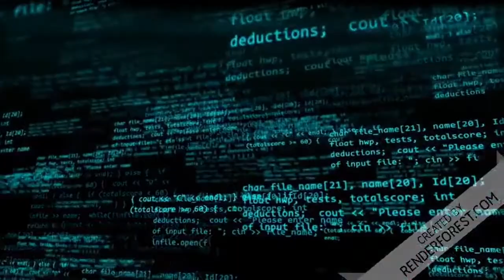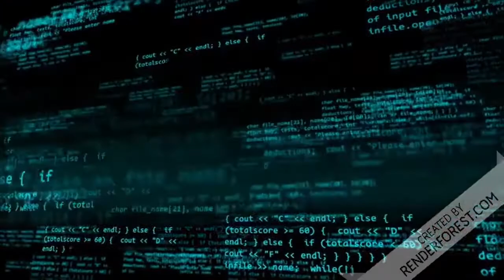Pergunta aos vassalos da China e a liberdade